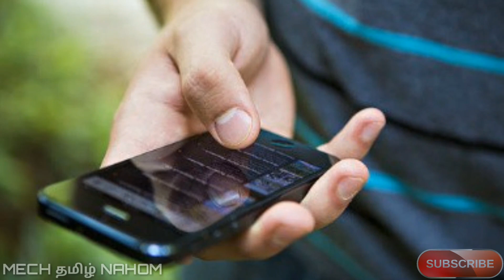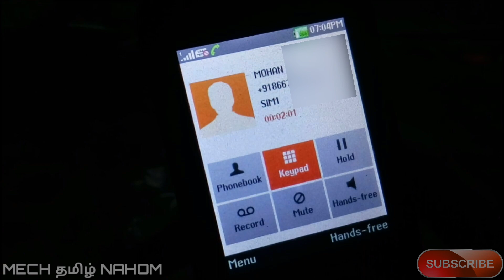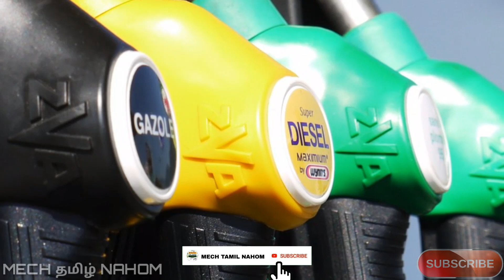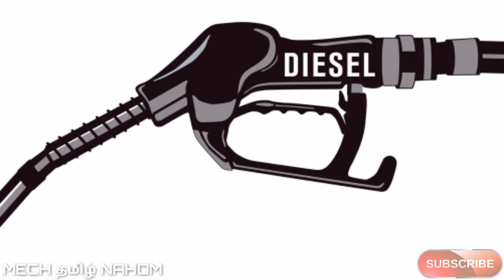Why mobile phones are not allowed in petrol pump | தமிழில் | Mech Tamil Nahom